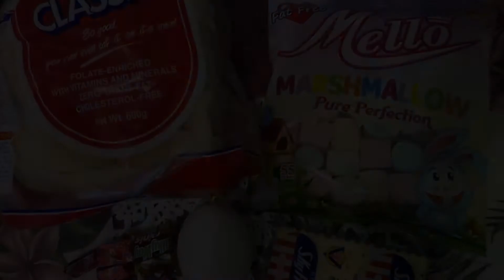Choco and Mango Mallow Pie Recipe (for small business)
Good to start small business 👍

Choco Mallow Pie and Mango Mallow Pie Recipe
Ingredients:

Slice bread
Marshmallow
Chocolates
Ripe Mango
Egg
Bread Crumbs
Cooking Oil

Follow me on!